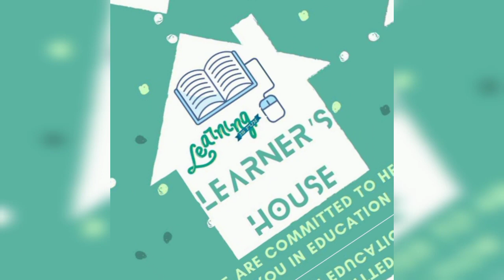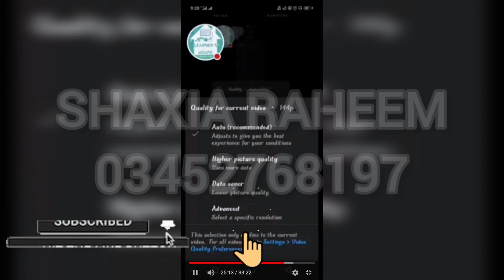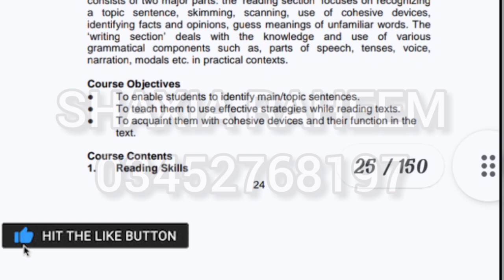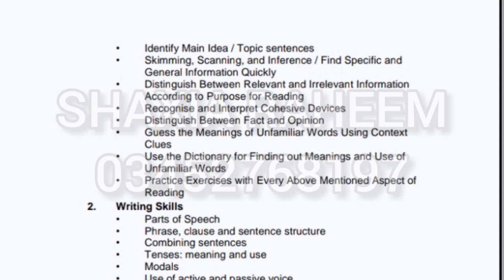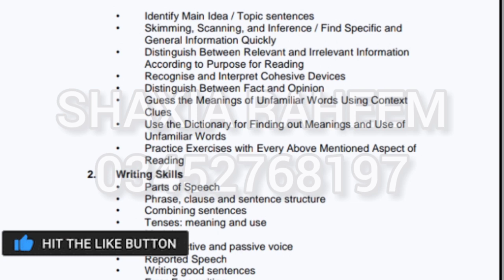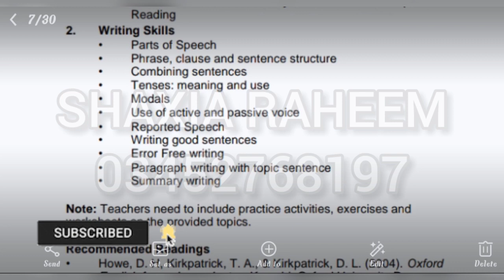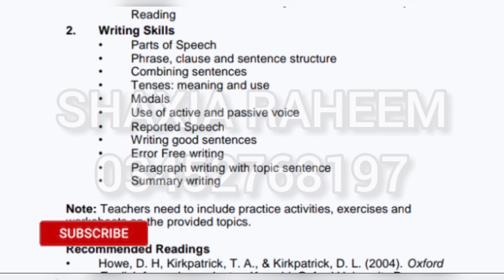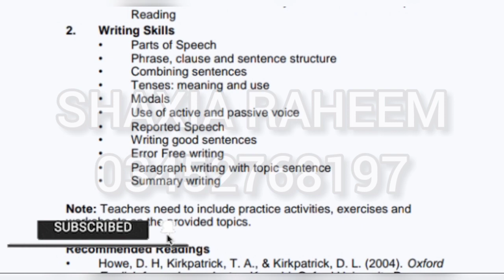HOW TO PREPARE FOR ENGLISH COMPULSORY PAPER FOR EXAMS 2022 OF KARACHI UNIVERSITY ADA BA PART-1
WATCH DETAILED VIDEO ABOUT

HOW TO PREPARE FOR BA ADA ENGLISH COMPULSORY PAPER FOR KARACHI UNIVERSITY EXAMS 2022